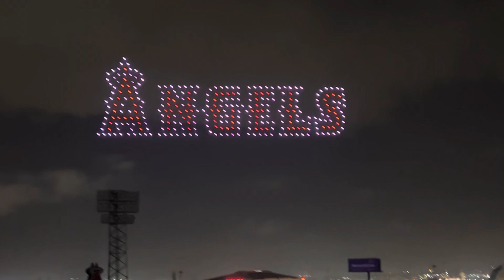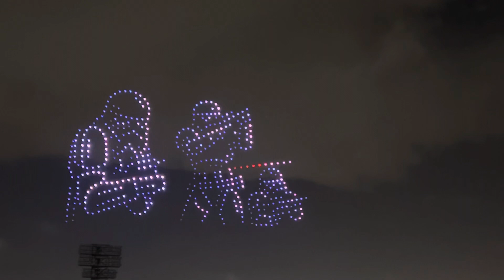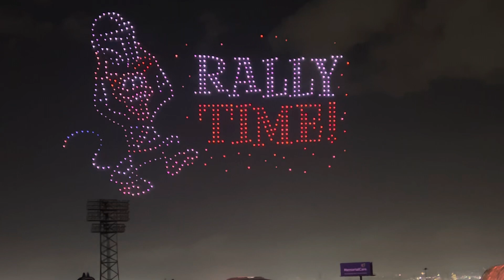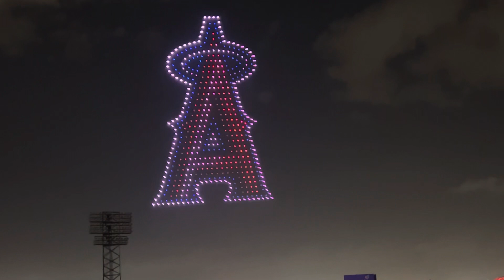Anaheim Angels Drone show (Star Wars Week) 4/2024